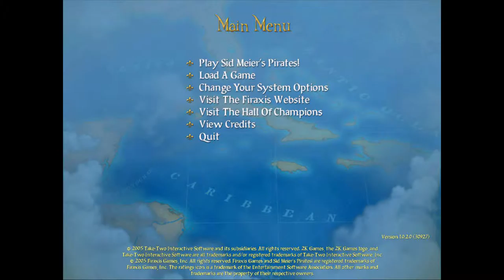Sid Meier's Pirates - Episode 1 - Pocket Grapes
Sausage king Jimmy Dean goes on a high stakes sailing adventure!